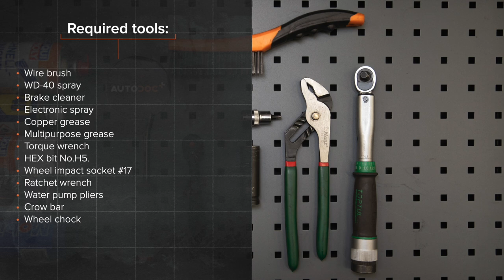Hvordan bytte ABS sensor der på BMW X3 E83 [AUTODOC-VIDEOLEKSJONER]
Hvordan bytte ABS sensor / ABS føler på BMW X3 1 (E83) 2.5 Coupé 2007–2013 [AUTODOC-VIDEOLEKSJONER]

Abs sensor til kjøretøyet BMW X5 (E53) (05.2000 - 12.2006) / BMW 7 (E65, E66, E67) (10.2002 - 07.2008) / BMW Z3 Roadster (E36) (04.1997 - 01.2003) / BMW Z4 Roadster (E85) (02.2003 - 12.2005) / BMW 5 Saloon (E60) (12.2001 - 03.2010) bør som regel erstattes i én og samme prosedyre. Det er imidlertid noen små forskjeller, på grunn av spesifikke egenskaper ved kjøretøyets design.

Alle video- og PDF-veiledninger om utskifting av deler i BMW E82: last ned og se på AUTODOC CLUB

0:00 — BMW E82 – ABS sensor / ABS føler: trinn-for-trinn veiledning for utskifting
0:17 — Løsne hjulboltene.
1:08 — Skru løs festet til ABS-sensoren.
2:01 — Fjern koplingsstykket til ABS-sensoren.
3:16 — Koble til ABS-sensorledningene.
4:24 — Installer ABS-sensoren på styrespindelen og sikre den.
5:13 — Skru inn boltene.